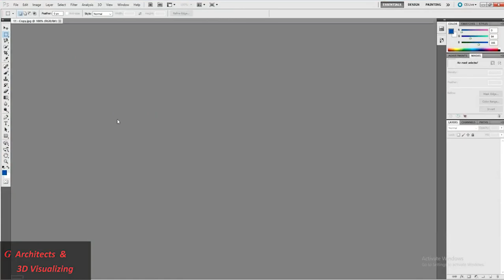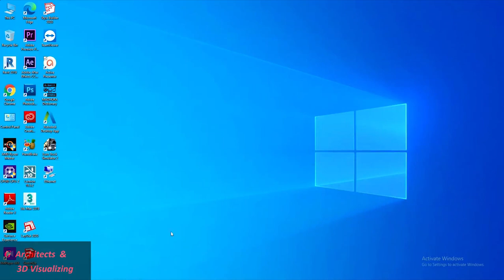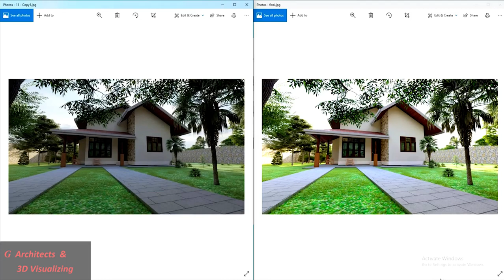How to colour grade using Adobe Photoshop || G Architects & 3D Visualizing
For Beginners
1.How to add images
2.How to Colour grade images
3.How to save good quality images

Time codes -
00:00 - Introduction
00:17 -Add images
00:31 - Adjustments
02:25 -  Save good quality image
02:46 - Compare with two images

facebook page - G Architects & 3D Visualizing